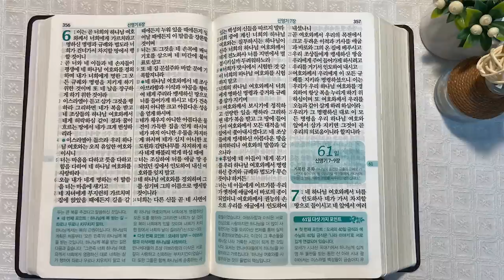7회독 6일 | 민수기 18~36장, 신명기 1~6장(통독성경 51~60일) | 성경을 열면 기적이 열립니다. | 통박사 조병호의 역사순 성경통독